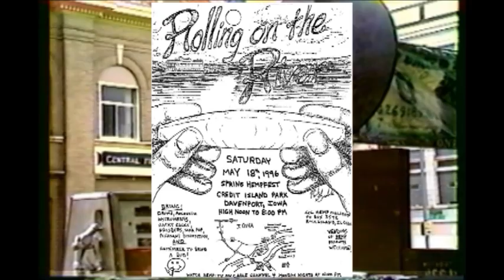20 Years Ago - Rolling On The River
20 Years Ago - Rolling On The River, Police mace Quad City Hemp Coalition hemp fest at Credit Island.  Uploaded by qchemp420, a Party Down TV production.